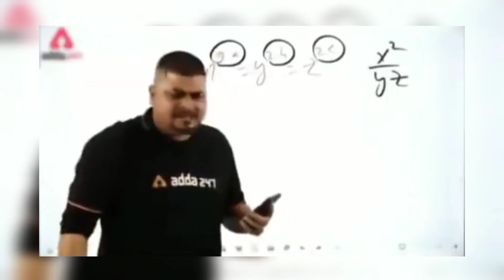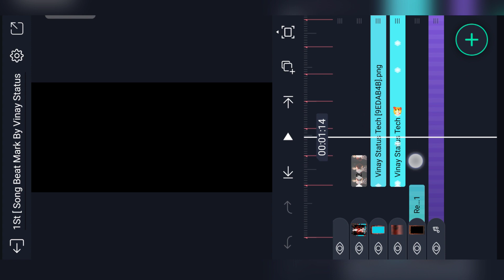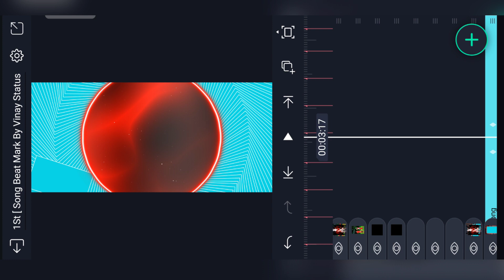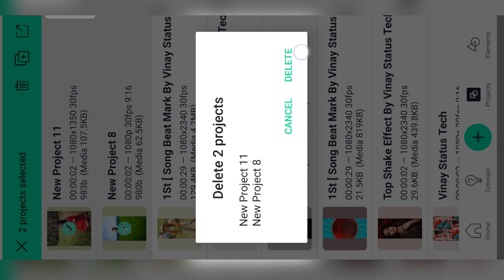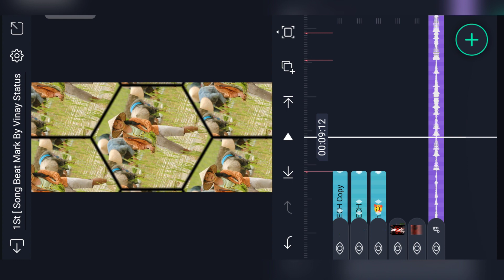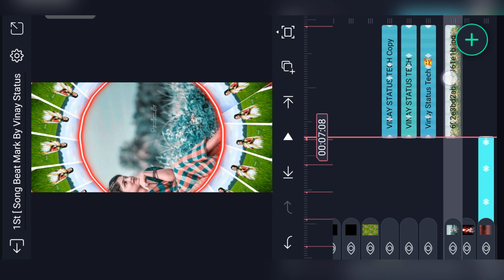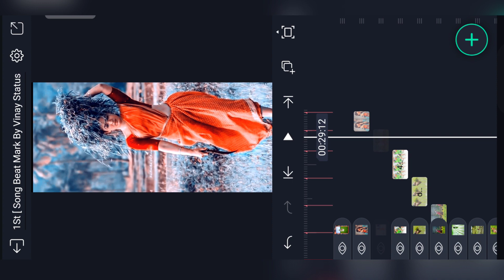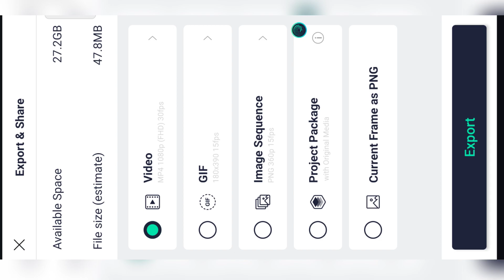New Bhojpuri Video Editing | Alight Motion Bhojpuri Video Editing | Alight Motion Video Editing 2022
⚠️How To Download Beat Mark + Shake Effect Present ⤵️

_______________ ❤️ Love You ❤️_________________
i

Vinay Status Tech - Use Commercial And Display Editing or The material Without Proper Authorization is Not. Allowed,

Pictures : Pintrest